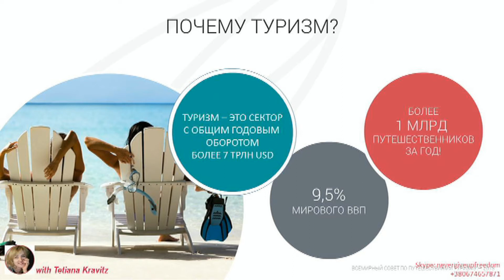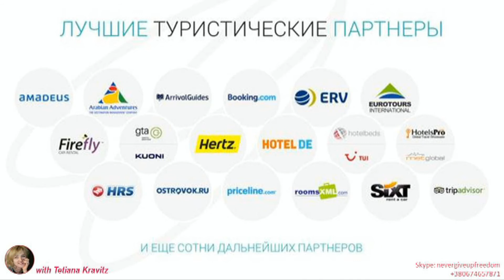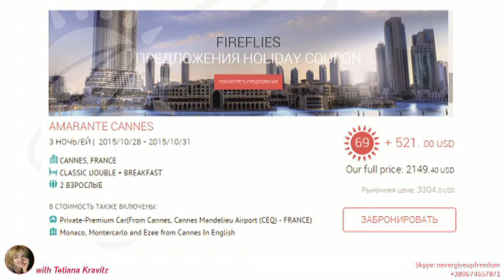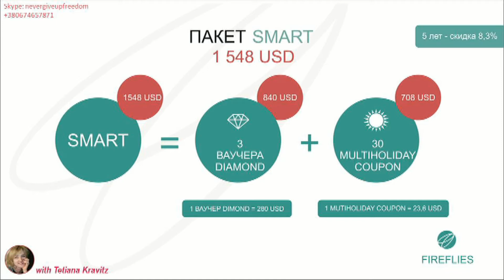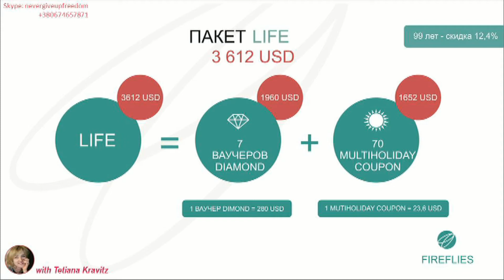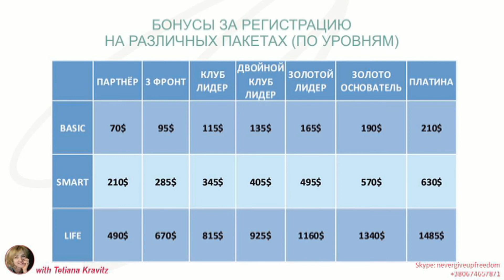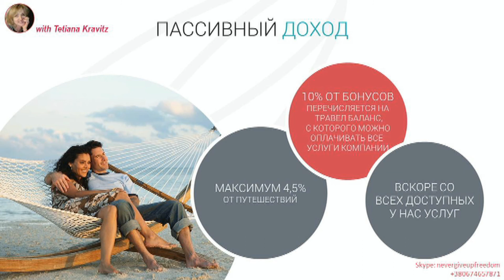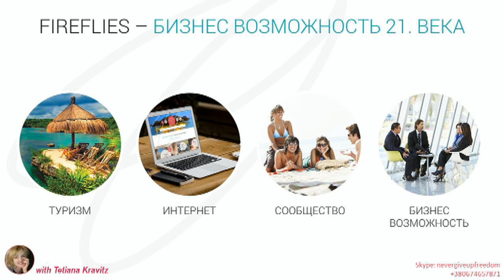Презентация FIREFLIES с Татьяной Кравидз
Эта презентация откроет Вам возможность Путешествовать и Зарабатывать на путешествиях!
Всё очень просто: свяжись с Татьяной и она расскажет как это сделать.
(Viber, WhatsApp, Facetime)